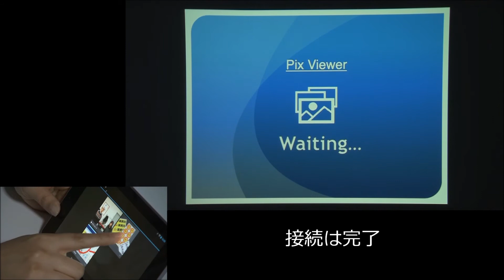「KG-PL081W」とタブレットをワイヤレスでつなげた（2）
LEDプロジェクター「TAXAN KG-PL081W」のWi-Fi接続手順を紹介します。あらかじめ専用アプリ「EZ Display」をスマートフォン/タブレットにインストールしておいて下さい。